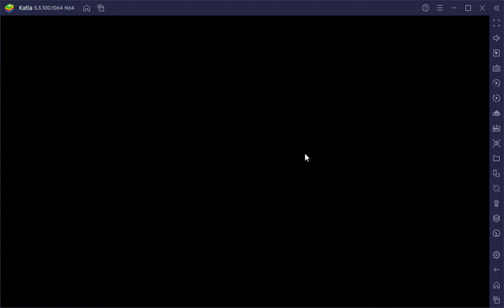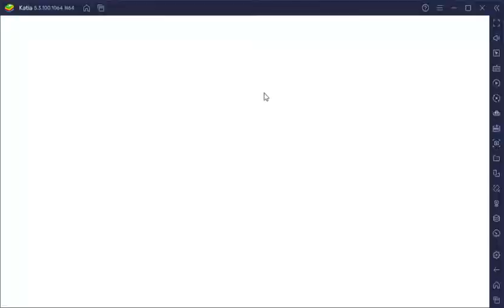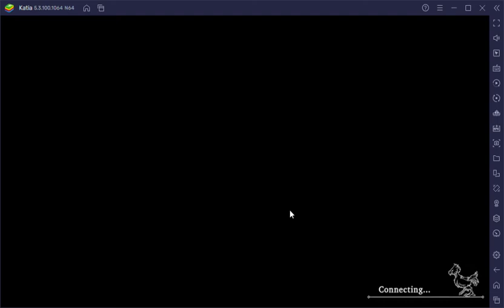WOTV FFBE Guild War Crimson 02/28/2022 Jayden, Yuna, Elena Team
Round 1 Vs Black Robed Helena, Jeume, Winter Luartha
Round 2 Vs Black Robed Helena, Noctis, Oberon

Not sure if I want to put Jayden on the right hill if Jayden is on the left he can get reraise from Yuna but Elena doesn't seem that great on the hill.

Team
Jayden
Slot 1: Quazar +5
Slot 2: Diamond Coat +5
TMR: Illusionary Bells (Xiza)
Esper: Carbuncle
VC: Bahamut

Yuna
Slot 1: Prunus Lamia +5
Slot 2: Tidus Necklace +5
TMR: Yuna's Clothing
Esper: Diablos
VC:  Hourne's First Division Solidus

Elena
Slot 1: Astrea Aurora
Slot 2: Winter Coat +5
TMR: Black Rose Headress (Black Robed Helena)
Esper: Bahamut
VC: Smite the Dark